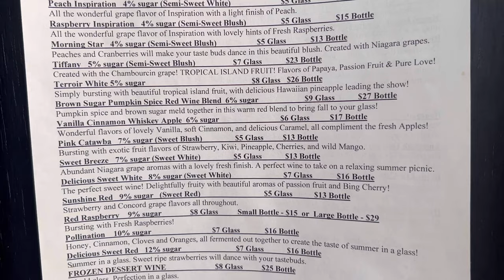Dine in The Vines 2022 | At Blue Ridge Estate Vineyard | Blue Ridge Estate Vineyard Winery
Dinner inside the winery? At Blue Ridge Estate Vineyard and Winery For $100 per person,
you can enjoy a 4-course dinner with wine pairing at Blue Ridge Winery.